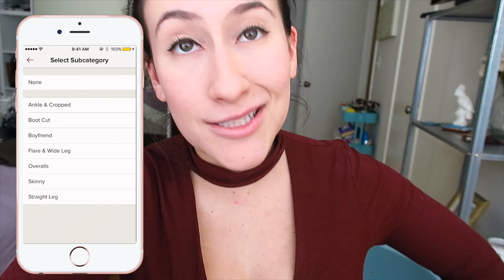DUMB Holiday Life Hacks You Should NEVER TRY! | Lyndsay Rae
“DUMB Holiday Life Hacks You Should NEVER TRY!”
DOWNLOAD Poshmark + Get FREE Clothes!

SHOP My Clothes on POSHMARK!
And USE THE CODE “GGVXO” when you check out!

GET $20 OFF Your purchase with my code: TBSLyndsay20

fREE mON$Y:
postmates code: rncef
uber code:c1e1l

iF YOUR READING THIS! Cmnt “Dat Holiday Bling doooeeee” hehe

I decided to do a, life hacks, video, where I say dumb life hacks, and life hacks for the holidays, aka, holiday hacks!